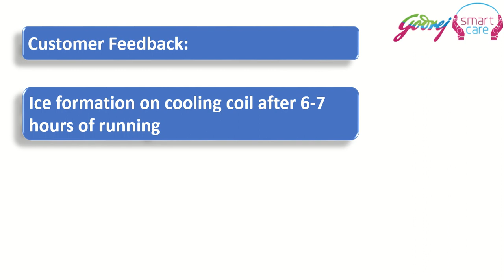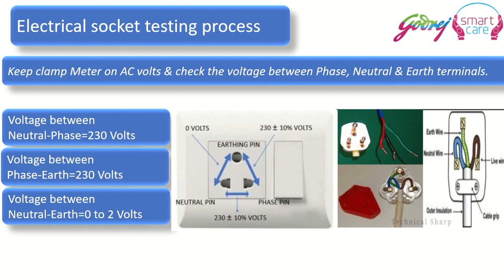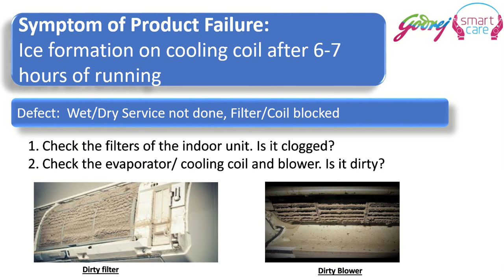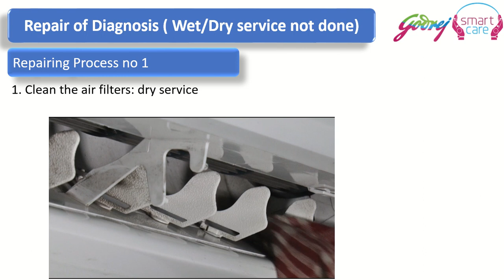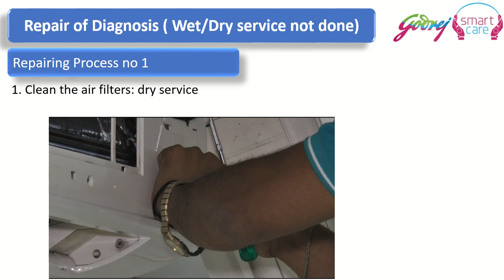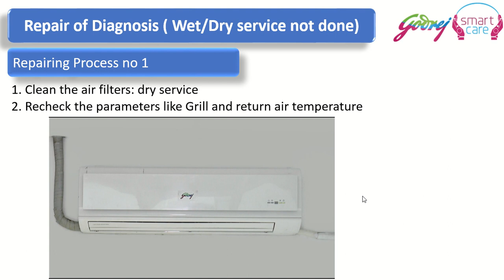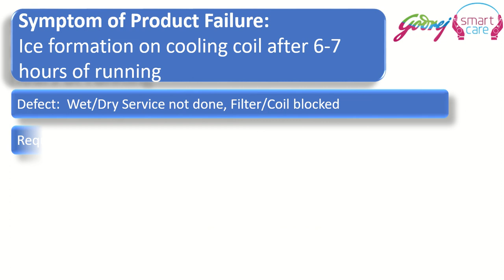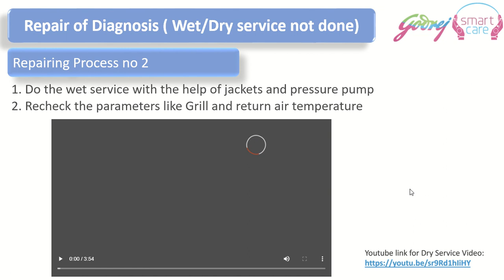ICE FORMATION ON AC INDOOR COIL 100% SOLUTION PART-1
Ice formation on indoor coil is happening in many air conditioner here we will discuss how we can 100% solve this problem. There are 2 part so here we will see part-1